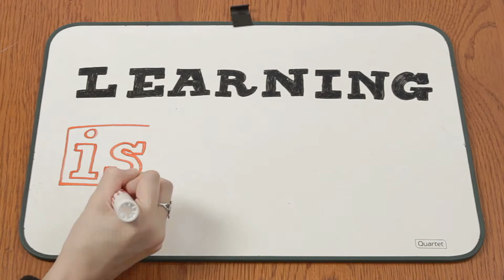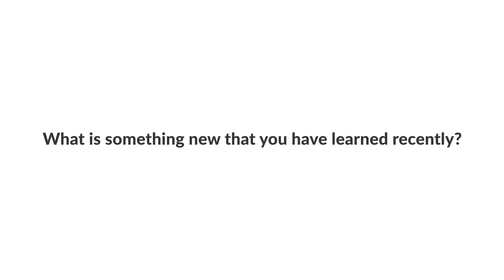Learning is Personal | Russell Sarder feat. Cory Beck | Series 339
We created this nationwide “Learning Movement” to raise awareness of the culture and
values of lifelong learning. We encourage everyone to continue learning whether you are a
student, a professional, or a retiree.

ABOUT

Sarder TV is an independent, educational media company, focusing on the subjects that
fascinate, inspire and teach executives. Because the relationship between success and
learning is parallel, Sarder TV provides exclusive interviews with the authors, leaders, and
tastemakers currently affecting the industry.
Led by Russell Sarder and a team of dynamic and creative programming and content
creators, experienced leadership, and seasoned advisors, Sarder TV launched in 2012.
Sarder TV is an exciting, forward-thinking media company focused on the promotion of
learning.

About Cory Beck
Cory Beck has worn many hats in his 15-year career, from consulting to engineering to management, learning from the best and brightest along the way. Beck's professional experiences have largely been in the area of technology, focused on Infrastructure solutions. Along the way, he had an opportunity to manage teams of people helping with IT architecture, enterprise solutions, and most recently in Microsoft's WW Learning organization.